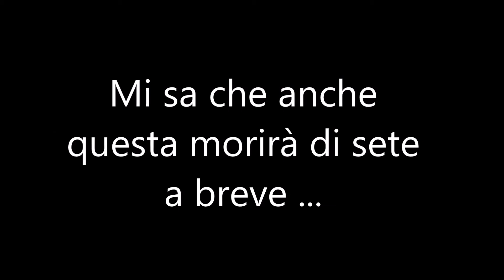Otlaws || Come costruire la fattoria 2 parte (ITA)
Multiple biomes and changing weather affect not only the types of resources you can harvest, but also the animals you encounter.
The scale of the environment and harsh climates will challenge the player's knowledge of the land and ability to survival.
Completo la costruzione della fattoria con la stalla per i maiali e aggiungo una pecora.